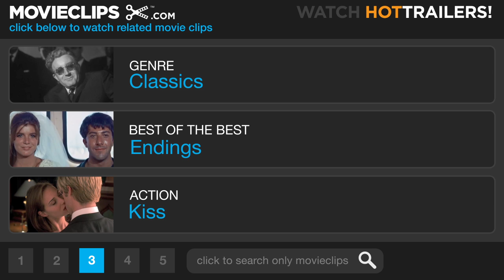The Lady Eve (10/10) Movie CLIP - Positively the Same Dame! (1941) HD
CLIP DESCRIPTION:
Charles (Henry Fonda) finds himself reunited with Jean (Barbara Stanwyck), never once making the connection that she was posing as the Lady Eve.

FILM DESCRIPTION:
(Preston Sturges) wrote and directed this classic romantic comedy starring Henry Fonda and Barbara Stanwyck, who are involved in a scintillating battle of the sexes, as Sturges points up the terrors of sexual passion and the unattainability of the romantic ideal. Henry Fonda plays Charles Pike, the heir to the Pike Ale fortune ("The Ale That Won for Yale"). An ophiologist (a snake expert), he just spent a year "up the Amazon" looking for rare snakes with his cynical and protective guardian/valet Muggsy (William Demarest). He arrives to board the S.S. Southern Queen bound for New York, and immediately becomes the main order of business for a collection of single women looking to nab the eligible bachelor. Amongst those watching Charles board are a trio of con men and cardsharps -- Colonel Handsome Harry Harrington (Charles Coburn), his partner Gerald (Melville Cooper), and the Colonel's daughter Jean (Barbara Stanwyck). All three see Charles as a pushover and at dinner, while all the women are ogling Charles, Jean wins the day by sticking out her foot and tripping him. Complaining to Charles that he should watch where he is going, she gets him to escort her to her cabin so that she can replace her broken heel. Charles is sexually attracted to Jean, but when Charles is about to make a pass at her, she pulls back, telling him, "You ought to be put in a cage." Back in the dining room, Charles is introduced to the Colonel and the three play cards, Charles winning $500 from the Colonel and $100 from Jean. But Charles is merely being set-up for the next game when the Colonel will come in for the kill. Back at Jean's cabin, Charles and Jean sit close and something happens she hadn't planned -- she becomes attracted to Charles too. The next morning, Muggsy warns Charles that the Colonel and Jean are cardsharks, but Charles won't hear of it. Meanwhile, the Colonel is looking forward to fleecing Charles, but Jean doesn't want any part of it. Jean participates in the card game between Charles and the Colonel, making sure than the Colonel doesn't cheat. But while Jean waits on deck for Charles after the game, the Colonel plays Charles a game of double-or-nothing, with Charles losing $32,000. Jean, angry with her father, makes the Colonel tears up Charles' check. The next morning, Muggsy proves to Charles the three are con artists. Devastated, Charles shows Jean the photograph, claiming he knew she was a criminal the morning after he met her. Jean is determined to get even with Charles ("I hate that mug!"). Docking in New York, the Colonel reveals he merely palmed the $32,000 check. But that's not enough revenge for Jean. Impersonating an aristocratic English woman, Lady Eve Sidwich, Jean has herself introduced to Charles. Planning to make Charles to fall in love with her again, she intends to break his heart like he broke her own. As she explains, "I've got some unfinished business with him -- I need him like the axe needs the turkey."

CREDITS:
Cast: Charles Coburn, William Demarest, Henry Fonda, Barbara Stanwyck
Director: Preston Sturges
Producers: Paul Jones, Buddy G. DeSylva, William LeBaron, Albert Lewin
Screenwriters: Monckton Hoffe, Preston Sturges